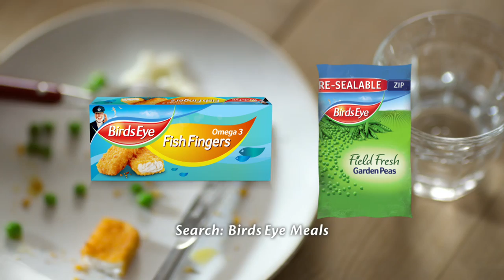Birds Eye The Food of Life Advert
Birds Eye's "Food of life" campaign champions real life, real food, and real people.